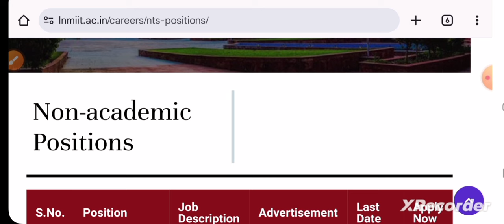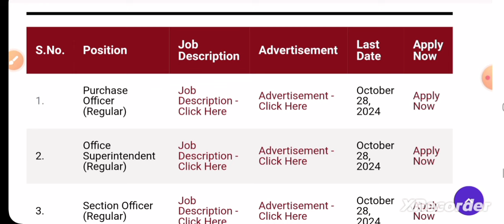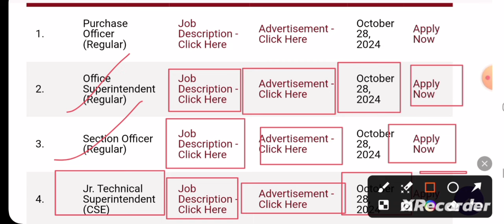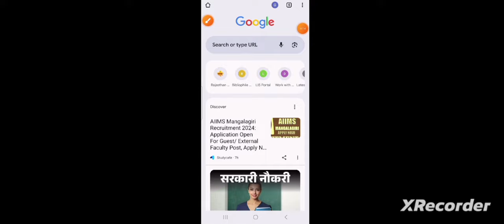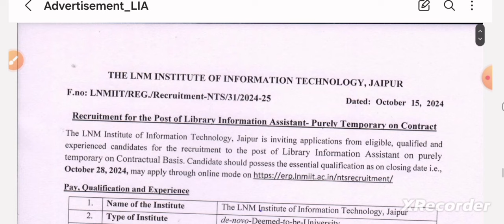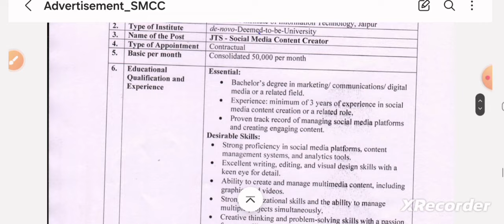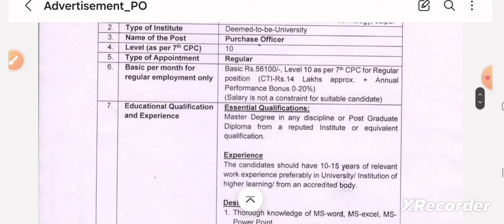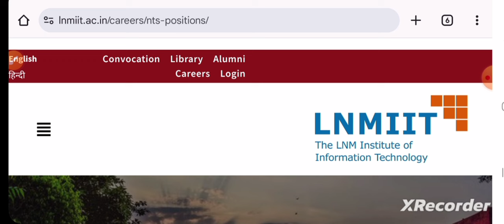Library Assistant Recruitment 2024 | LNMIIT Jaipur Recruitment 2024 @GovtJobs4u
Bihar Librarian
librarian job
nvs
nvs recruitment
nvs recruitment 2024 notification
nvs vacancy
govt job
govt jobs
govt jobs 2024 notification
govt jobs